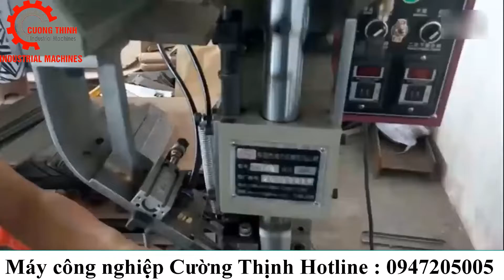Dual head riveting machine Máy tán đinh 2 vị trí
Công ty TNHH Xây Lắp Điện Cường Thịnh chuyên cung cấp các loại máy công nghiệp chất lượng : Máy tán đinh, máy tiện, máy phay, máy cắt tôn, máy sản xuất bulong ốc vít,...
Công ty TNHH Xây Lắp Điện Cường Thịnh